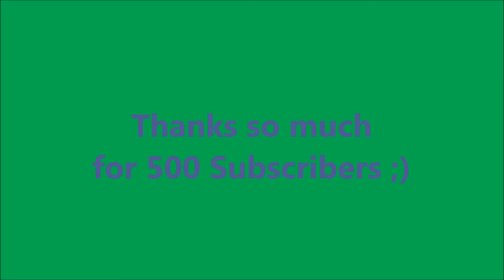500 Subsribers Special A Preview of My Christmas Intro